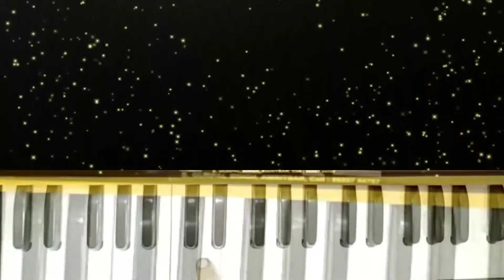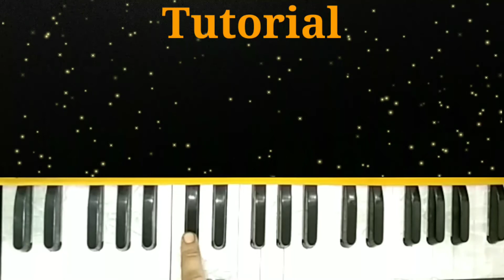Jana Gana Mana (Indian National Anthem) - Harmonium Tutorial || Learn Within 2 Minutes'